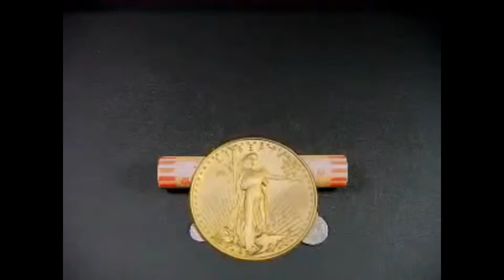Tips For Sucessful, Understanding Of, BUSINESS !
Watch as the Business Man, offers you successful information to understand, becoming big business people. Remember the world spins, and its not flat !